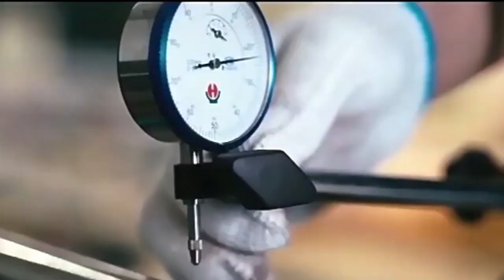Professional Fitness Equipment Training Competition Gym Regular Olym Men Barbell Bar